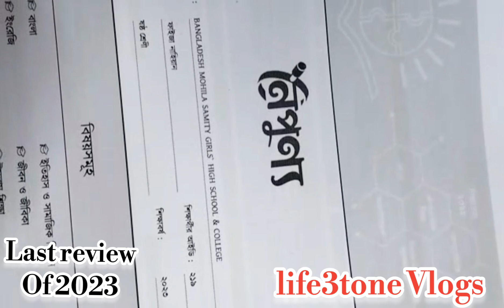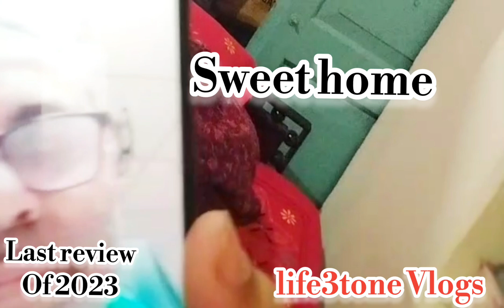2023 কেমন গেলো! স্বাগতম 2024!vlog dailyvlog#2024#trending#morsheda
2023 কেমন গেলো! স্বাগতম 2024!vlog dailyvlog#2024#trending#morsheda

Subscription link.